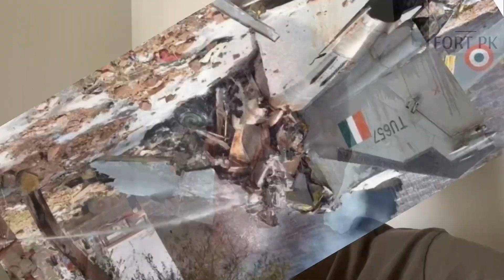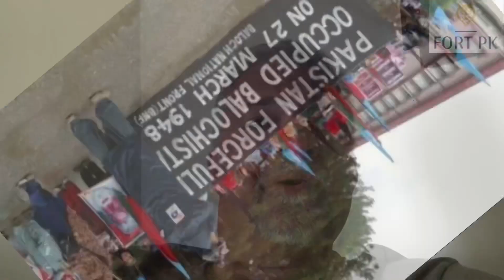Pak Army: The Custodian of the State/Pak.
Keeping in view the recent Israeli army incursions and brutal killing of innocent Palestinians it is now clear to all the Pakistanis that their existence is dependent on their army or else India will reduce their country to rubbles like Gaza and they will be forced into refugee camps like Afghans.Fauj hae tho Pakistan hae.